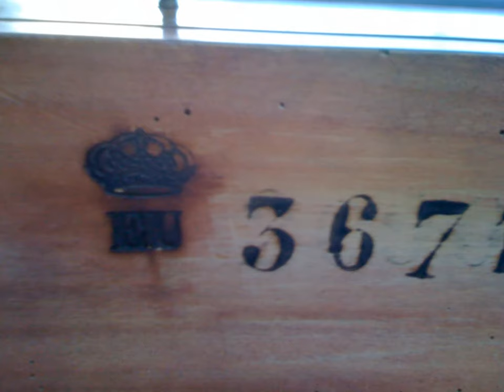Restauration meuble # D.HERMAND # Paris # Oise Hauts-de-France # Reims # Seine et Marne.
Restauration de meubles ébénisterie d'art D.HERMAND Paris Oise Hauts-de-France Seine et Marne.
5 place de l'église 60950 Ermenonville
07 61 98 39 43